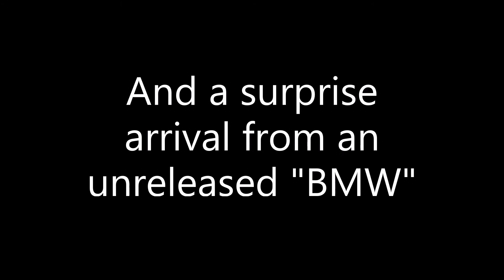Florida Bimmers vintage BMW car show - BMW Z1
In this video, we went to a Florida Bimmers vintage car show. There were many cool BMW's there, and a nice BMW Z1.